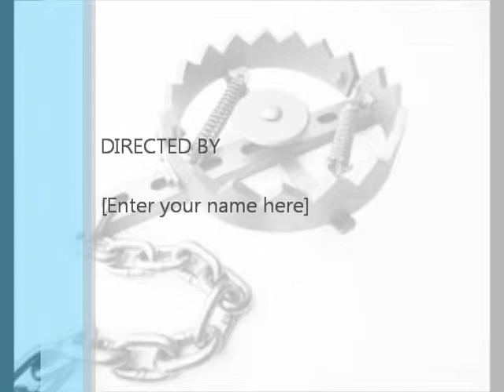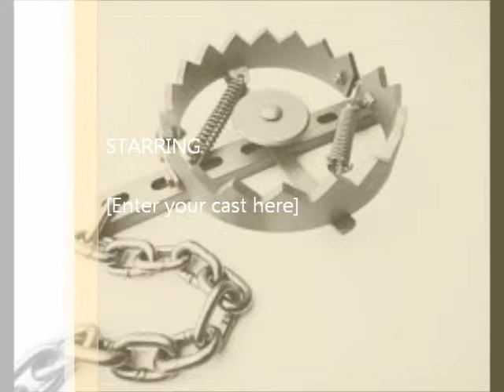Shut Your Trap (Hip Hop Instrumental)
Produced by Calvert.